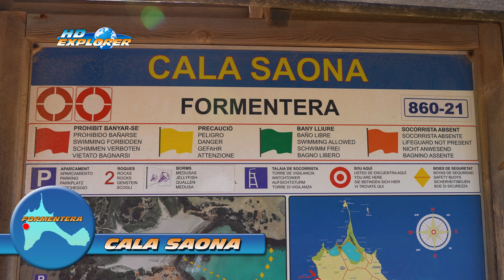Cala Saona - part 1 (Formentera, Spain)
In this video we explore cala Saona, a picturesque beach located on the western coast of Formentera, one of Spain's Balearic Islands. With its fine golden sands, tranquil waters, and dramatic rocky formations, it's a popular spot for sunbathing and swimming in a pristine natural setting. The beach is surrounded by small cliffs and offers stunning views, making it an ideal destination for relaxation and enjoying the Mediterranean charm of Formentera.